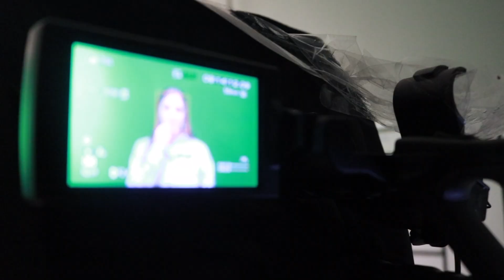KSAC News - Week of October 1st, 2020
KSAC New Distribution

Lead Anchor - Sophie DeYoung
Political News - Alex Dulske
Local News - Reagan Blakey
Entertainment News - Stella Chynoweth
Sports News - Bekah Wilks
Director - Alex Dulske
Editor - Alex Dulske

Package #1 (Travis Scott Burger)
Starring - Chloe Sixkiller
Editor - Chloe Sixkiller

Package #2 (Rylee's Rundown)
Starring - Rylee McMaster
Editor - Rylee McMaster